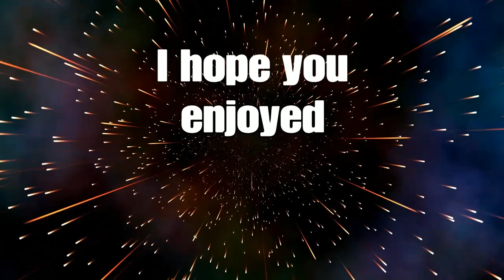Darkwood Part 8: Broken